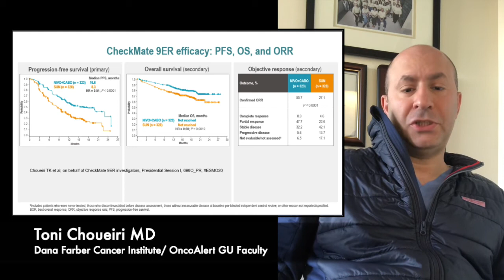Dr. Toni Choueiri Discusses with OncoAlert : CHECKMAKE9ER presented at ESMO20 ( Kindey Cancer)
An amazing ESMO20 Presidential,
Proud as always to introduce our
@OncoAlert colleague

CheckMate 9ER improved OS and PFSDouble exclamation mark

Nivolumab in combo w/cabozantinib cuts death risk by4️⃣0️⃣% in previously untreated patients w/advanced